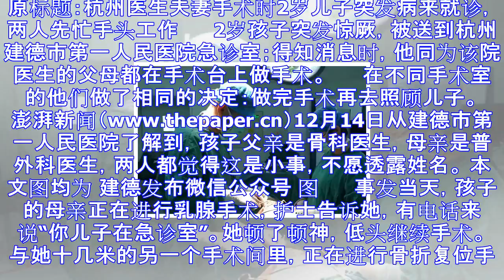医生夫妻手术时2岁儿子发病来就诊：先忙手头工作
原标题：杭州医生夫妻手术时2岁儿子突发病来就诊，两人先忙手头工作 　　2岁孩子突发惊厥，被送到杭州建德市第一人民医院急诊室；得知消息时，他同为该院医生的父母都在手术台上做手术。 　　在不同手术室的他们...